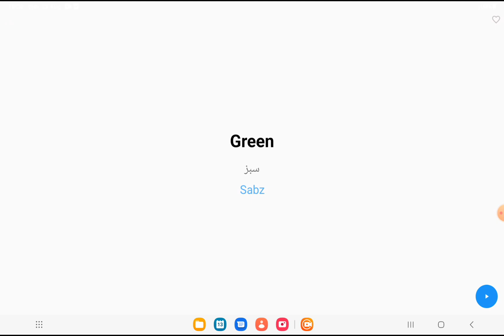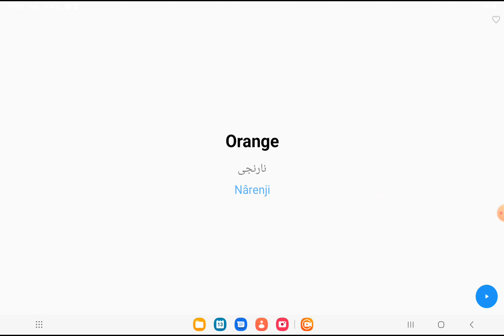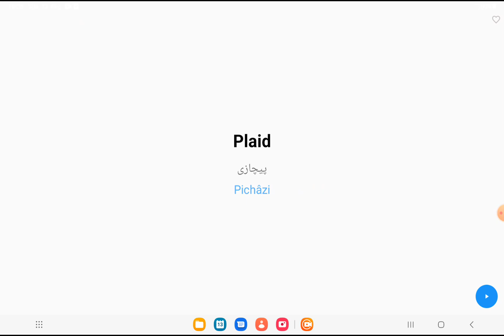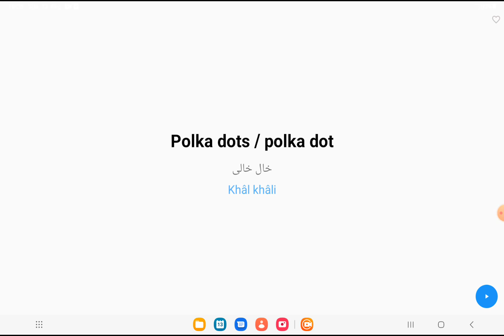Colors in Persian || persian language|| persian language learning|| persian lesson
hello, welcome!
learn Persian in English with us.
we will teach Persian language all structure and all Persian language learning  methods, all Persian lessons words and Greeting in Persian language, start our course from Persian basic to advance , and after that you will be expert in Persian ,  so subscribe our channel for more.
enjoy Colors in Persian  ✌